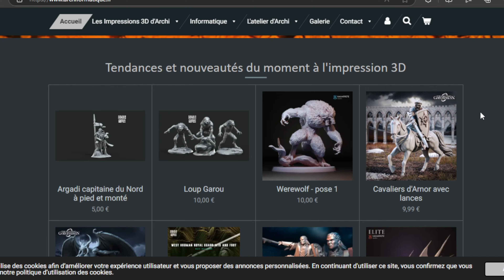NOUVEAU PROJET DE TABLE MIDDLE EARTH SBG Episode 1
Hello les wargamers, dans cette vidéo je vous fait découvrir le nouveau projet de table de la chaine pour le jeu Middle-Earth SBG ! Je vous montre le projet en détail, pour cette futur table Middle-Earth SBG.

📦 Ou sur differents liens Partenariats  WEB :

* My Scenery Réduction de 10% avec le code HOBBYFIGURINES

👍 Merci aux autres partenaires qui nous accompagnent et qui vous offrent la possibilité de bénéficier d’avantages dans leurs magasins ou services.